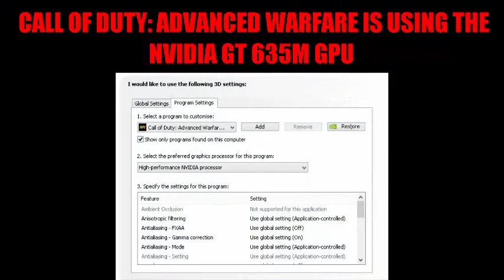Call Of Duty Advanced Warfare Nvidia GT 635M Benchmark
Enjoy A Advanced Warfare GT 635M Benchmark

Not Partnered On Youtube? Join The Best Growing Network -- Etatch Via Freedom

The Game Had A Average Of 24 FPS. Not That Playable, If You Bump The Resolution Down It Should Hit 30 FPS
I Benchmarked The Game When Not Recording
When I Recorded There Was A Loss Of 5 Frames.
Spec's

Lenovo Z500
Intel Core i5 3210M @ 3.1ghz
6GB Ram @ 1600mhz
Nvidia GT 635M 1GB DDR3
1TB Hard Drive @ 5400rpm + 24gb SSD

***Ignore***

8800GT 9600GT 8600GT 9800GT HD4850 HD4870 HD3870 HD4670 HD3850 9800GX2 9800GTX HD4870X2 HD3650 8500GT 9800GTX
8800GT 9600GT 8600GT 9800GT HD4850 HD4870 HD3870 HD4670 HD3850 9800GX2 9800GTX+ HD4870X2 HD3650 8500GT 9800GTX
maxed graphics Core 2 Duo E4300 E4700 Core 2 Duo E4400 E4600 E4500 ATI 8600 GT
E2180 E2140 E2160 E6300 E6320 E6400 E6300 E6400 E6420 E6550 E6600 E6700 E6750 E6850 E7200 E7300 E7400 E8200 E8300 E8400 E8500 E8600 X6800 Q6600 Q6700 Q9400 Q9300 Q9450 Q9550 Q9650 QX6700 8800 GT e8600
eVGA XFX asus radeon msi club pny bfg inno3d xpert vision 3d sparkle gigabyte gainward 8600 GT 9600GT 9800 GT HD 4850 HD 4870 HD 4670 HD 3870 HD 4870 X2 9800 GX2 HD 3850 PCI-E agp 9800GTX 8500 GT 8600 GT PCI-E 9800 GTX+ HD 3650 GTX 260 216 Shaders 192 HD 4670 HD 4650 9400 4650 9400 GT HD 4870 X2 All-In-Wonder 9500 GT GTX 280 GTX 285 GTX 295 SLI Crossfire 9600 GSO FEAR 2 F.E.A.R BENCHMARKS 8600 GT 3DMARK06 2006 VANTAGE 3D 3DMARK05 2005 GEFORCE FX 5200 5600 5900 MX GEFORE4 GEFORCE 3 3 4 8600 GT 590 GTX GT GT GTX GS GS strike suit zero devil may cry 5
ASUS XFX BFG MSI ZOTAC RADEON POWERCOLOR EVGA SAPPHIRE HIS DIAMOND ICEQ4 PLAYSTATION SONY 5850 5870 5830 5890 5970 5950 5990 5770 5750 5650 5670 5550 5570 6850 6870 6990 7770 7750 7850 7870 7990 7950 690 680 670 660 Ti 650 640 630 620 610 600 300GT Medal of Honor Battlefield Call of Duty S.T.A.L.K.E.R Need for Speed Panzer Elite Age of Empires
Black Ops 2 Gameplay NVidia Ge Force 8800GTS OC HD MSI Maxed Out Max Settings the line spec ops the line gameplay maxed out 8800gts max settings spec ops the line f1 2013 metro last light arkham origins batman wrc 2013 4 Demonicon euro truck simulator battlefield 4 assassins creed iv 4 black ops II (2) nfs need for speed the run 2011 hitman absolution assassins creed 3 III battlefield 4 crysis 3 grand theft auto 4 IV f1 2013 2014 simulator helicopter search and rescue gameplay 2014 Southpark Stick of Truth dirt 3 2010 year walking euro truck simulator 2 2011 battlefield 3 cod 4 modern warfare 2 2009 deus ex the fall 2014 dishonored 2012 nfs shift 2009 nfs the run 2011 coj bib call of jjuarez call of duty cod ghosts ghost gameplay game play tip tips online gameplay footage liquid blitz 1iquidblitz liquidblitz next call of duty installment game title release date call of duty ghosts "cod ghosts" "call of duty ghosts" "call of duty: ghosts" "new COD" "new call of duty" "cod 2013" "call of duty 2013" multiplayer "ghosts mulitplayer" call of duty ghosts issues bugs problems fix fixes freezing crashing low fps "low fps" blurry graphics

CALL OF DUTY COD GHOSTS MULTIPLAYER ISSUES BUGS PROBLEMS CRASH FREEZE LOW FPS STUTTERING FLICKER FLICKERING LAG BLURRY BLURRINESS FIX FPS FIX RAM FIX